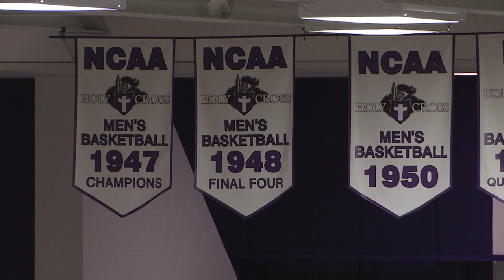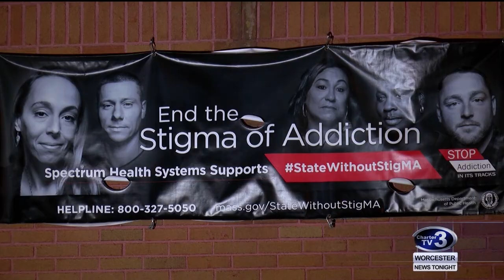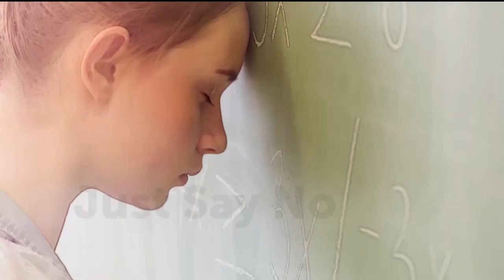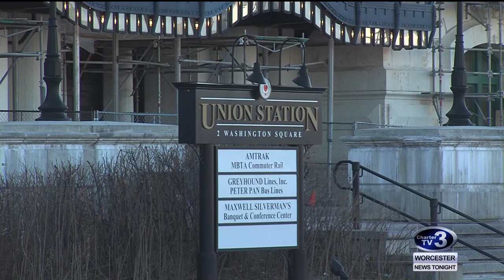Army West Point at Holy Cross Men's Basketball - 2/6/2019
Charter TV3's telecast of Army West Point at Holy Cross in Patriot League Men's Basketball. Originally telecast on February 6, 2019.